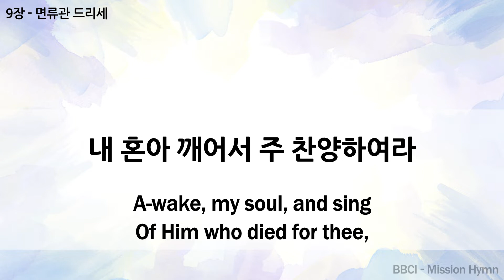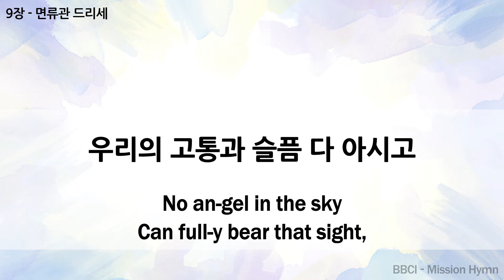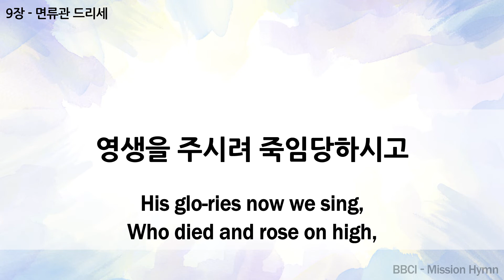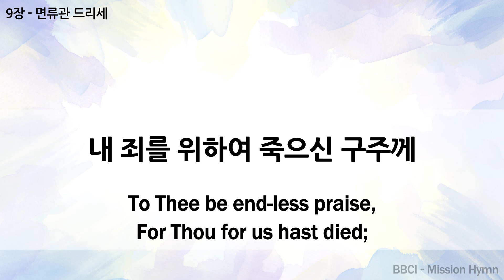[PIANO HYMN] 면류관 드리세 (찬송가 9장) Crown Him with Many Crowns #62 피아노 박지혜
면류관 드리세 (찬송가 9장) Crown Him with Many Crowns #62

1. 면류관 드리세 어린양 주님께
저 하늘 기쁜 노래가 온 천지 울리네
내 혼아 깨어서 주 찬양하여라
널 위해 죽으신 주님 전능한 왕이라

2. 면류관 드리세 성자 예수님께
우리의 죄짐 지시려 인자가 되셨네
우리의 고통과 슬픔 다 아시고
주 친히 담당하시사 참 쉼을 주시네

3. 면류관 드리세 승리의 주님께
무덤의 권세 깨치고 주 부활하셨네
영생을 주시려 죽임당하시고
사망을 죽이시려고 다시 사셨도다

4. 면류관 드리세 사랑의 주님께
그 손과 발에 아직도 못 자국 보이네
내 죄를 위하여 죽으신 구주께
영원히 감사 찬양을 돌려드리어라

1. Crown Him with man-y crowns, The Lamb up-on His throne:
Hark! how the heav'n-ly an-them drowns All mu-sic but its own!
A-wake, my soul, and sing Of Him who died for thee,
And hail Him as thy match-less King Thru all e-ter-ni-ty.

2. Crown Him the Lord of love: Be-hold His hands and side―
Rich wounds, yet vis-i-ble a-bove, In beau-ty glo-ri-fied;
No an-gel in the sky Can full-y bear that sight,
But down-ward bends his won-d'ring eye At mys-ter-ies so bright.

3. Crown Him the Lord of life: Who tri-umphed o’er the grave,
Who rose vic-to-rious to the strife For those He came to save;
His glo-ries now we sing, Who died and rose on high,
Who died e-ter-nal life to bring And lives that death may die.

4. Crown Him the Lord of heav'n: One with the Fa-ther known,
One with the Spir-it thru Him giv'n From yon-der glo-rious throne.
To Thee be end-less praise, For Thou for us hast died;
Be Thou, O Lord, thru end-less days A-dored and mag-ni-fied.

안녕하세요.